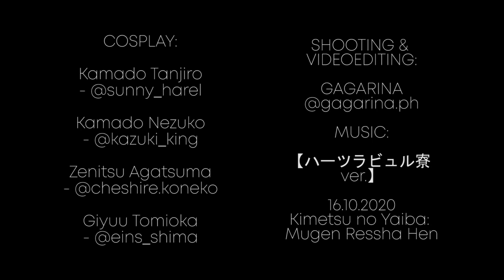Kimetsu no Yaiba. Mugen Train - CMV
If you wanna support our projects you can do it here